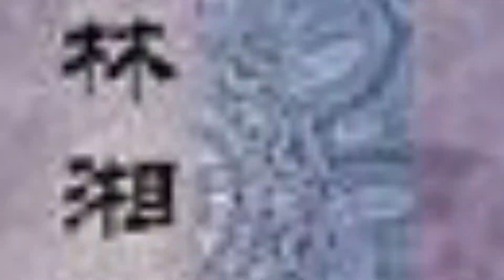Diễn viên: LÂM TƯƠNG BÌNH